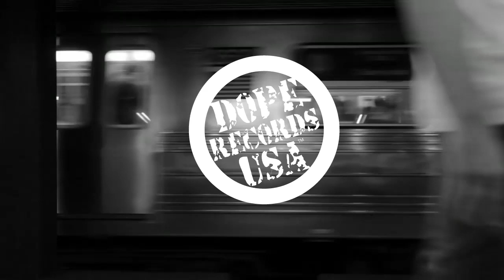doperecordsusa3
Dope Records USA